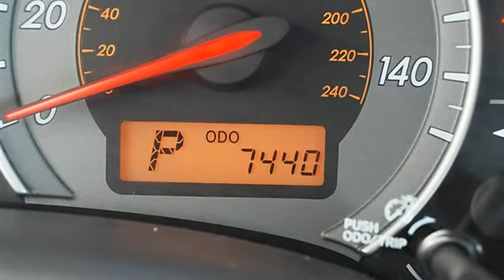2010 Toyota Corolla - Classic Dealer Group